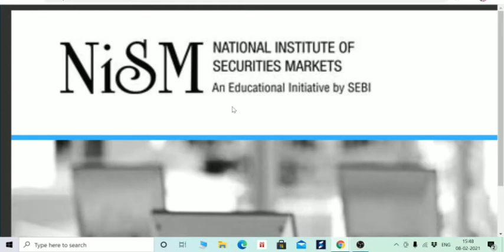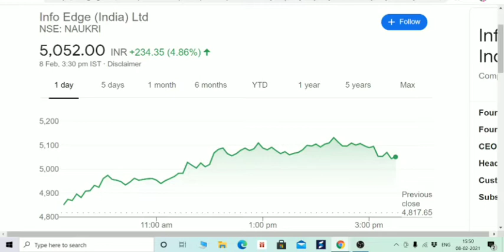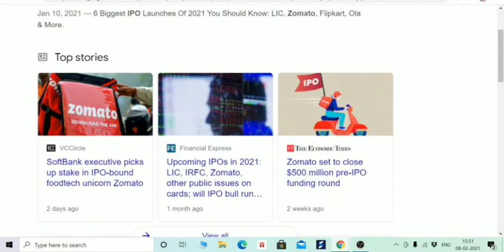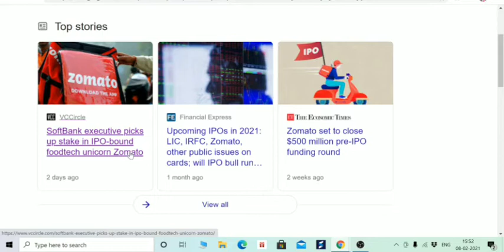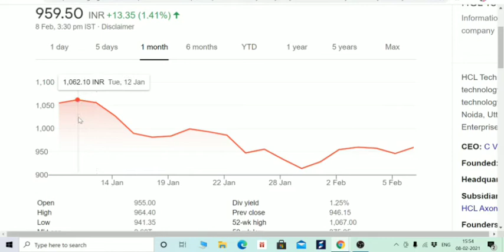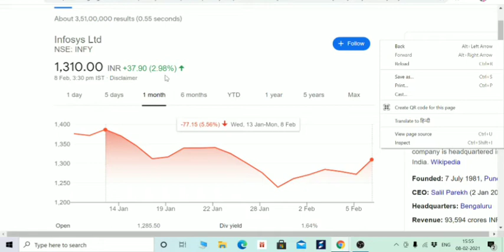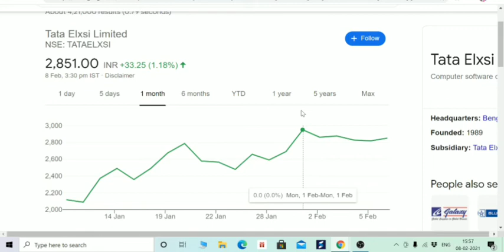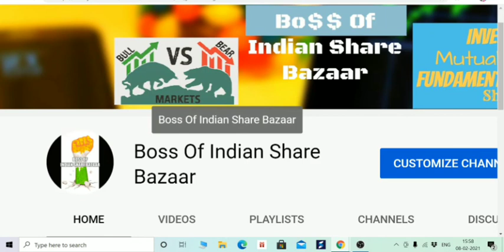6 STOCKS जो बनायेंगे आपको करोडपति। हर एक DIP पर खरीदते रहो। चैन की नींद सोते रहो। हिंदी में